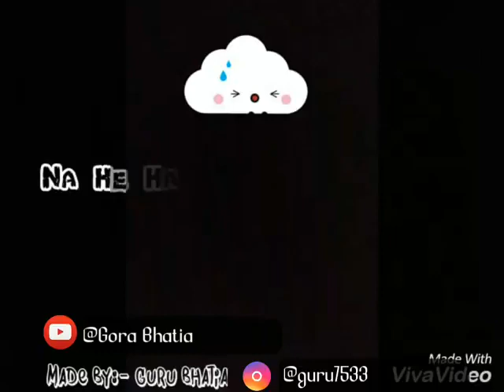Bhahut kamaya bappu ne Status